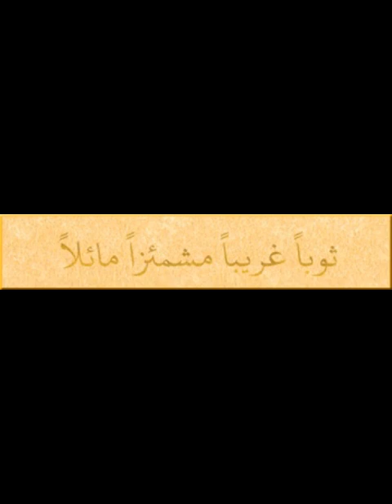النمل آية من آيات الله عز وجل في العمل و الجزائري آية في الكسل و الخمول و الاتكال على الغير.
النمل شيء عجيب في العمل بلا كلل ولا ملل و اليابانيون يبدأون  بالنمل في توصيل فكرة  العمل بلا كلل ولا ملل اما  نحن فالصرصور يغني للنملة  في ليلة  هادئة اغنية جميلة جدا .